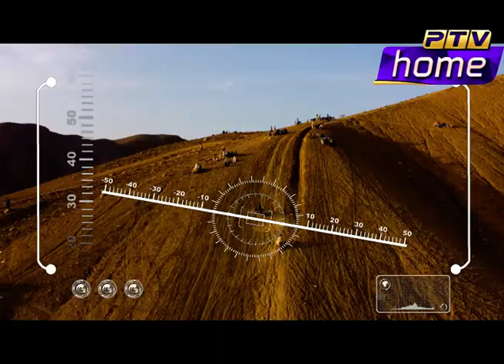Mani & Company Episode 3 PTV Home Kids Drama Serial